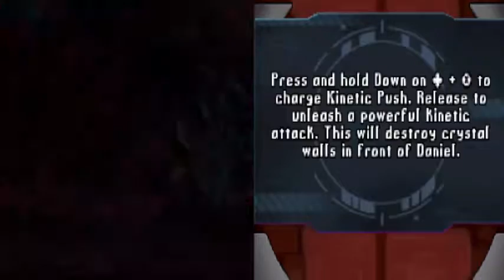Daniel X: The Ultimate Power( NDS) Walkthrough Part 2 With Commentary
Nintendo DSi and DS. Drawing on popular science fiction works it provides players with the ultimate power: that of creation. Featuring both unique DSi digital camera functionality, that allows you to import any image into the game and the ability to create virtually any item, which can then in turn be used in-game, it provides all you need in your struggle against a long list of alien enemies threatening the Earth.Based on the "Daniel X" stories and graphic novel by James Patterson, Daniel X: The Ultimate Power is the story of Daniel, a young boy who possesses the incredible power of creation that he inherited from his alien parents. But Daniel also inherited something far more sinister: a frightening wanted list of aliens that are bent on destroying Earth. As Daniel in Daniel X: The Ultimate Power for Nintendo DSi and Nintendo DS, which is developed by Griptonite Games, players must use his extraordinary strength, speed, agility, and power to create objects out of thin air to thwart the aliens from enslaving humanity.
Gameplay
An action game offering a unique mechanism by which to interact and complete a game, Daniel X: The Ultimate Power allows players to create objects — people, food, weapons, etc. — out of thin air and implement them to overcome obstacles, save friends and prevent the aliens on Daniel's infamous list from taking over the world. As Daniel traverses an alien world in mission based gameplay, that skill will be vital in solving puzzles and battling enemies so that he can return home to Earth. Although compatible with both DS and DSi Nintendo model handhelds, DSi specific functionality includes the ability to customize your characters with any image you choose via the DSi's built-in digital cameras.